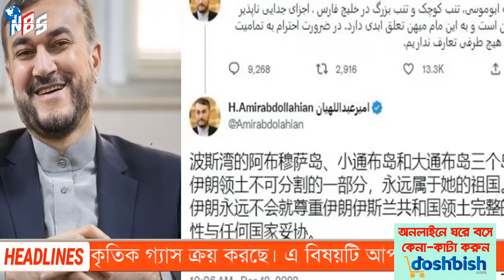আন্তর্জাতিক সংবাদ Today 13 Dec'22 আন্তর্জাতিক খবর antorjatik sambad বিশ্ব সংবাদ BBC news ajker world